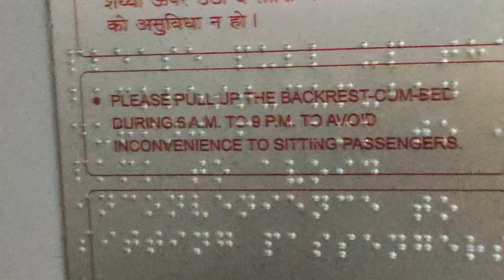Bhartiy railway ki adbhut jankari/भरतीय रेलवे की अदभुत जानकारी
नमस्कार दोस्तों हमारे चैनल अनित ज्ञान गंगा में आपका स्वागत है l तो आज हम रेलवे के एक अद्भत जानकारी प्राप्त करेंगे इस वीडियो के जरिये ।
दोस्तों हमारे चैनल पर बच्चों से जुड़ी शिक्षा के बारे में बताया जाता है तो हमारा प्रयास रहता है कि अच्छा सच्चा वीडियो बनाकर आप तक पहुंचाया जाए ताकि आपके बच्चे सरस से सरल तरीके से पढ़ सकें और ज्ञान अर्जित कर सके दोस्तों अगर आप चाहते हो कि हमारा वीडियो सबसे पहले आप तक पहुंचे तो इसके लिए आपको हमारे चैनल को सब्सक्राइब करना पड़ेगा और BEL आइकन को दबाना पड़ेगा जिससे आने वाले नोटिफिकेशन आपको तुरंत मिले दोस्तों हमारे चैनल के माध्यम से बच्चों के लिए हिंदी और अंग्रेजी की वीडियो अपलोड होती रहती है l
दोस्तो अगर आप को मेरी विडियो अछि लगती तो कमेंट करके बताइये और अगर अछि नही लगती है तो किसी और के पास शेयर कर दीजिए ताकि उसको फायदा मिल सके ।।

'धन्यवाद'

Indian railway
bhartiya railways
railway ki jankari
railway ki adbhut jankari
rail ke bare me jankari
train ki jankari
indian train
bharatiy train
hamari train
train
rail
railway

Sabjiyon ke name english me

Sabjiyon ke name hindi me

क ख ग घ hindi varnamala

Abcd bachho ke liye